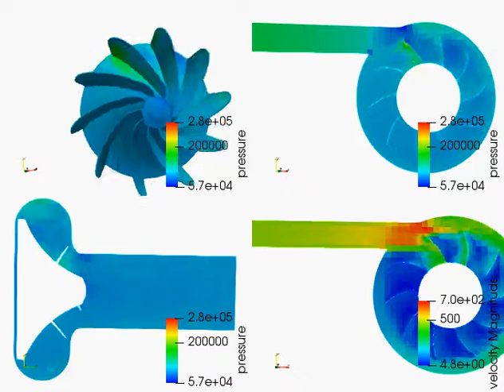Turbocharger turbine contours